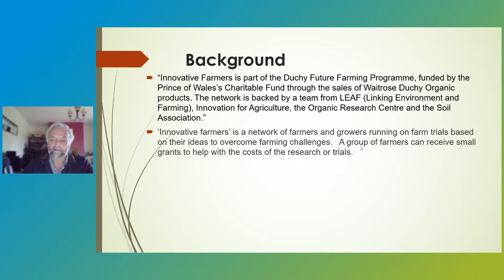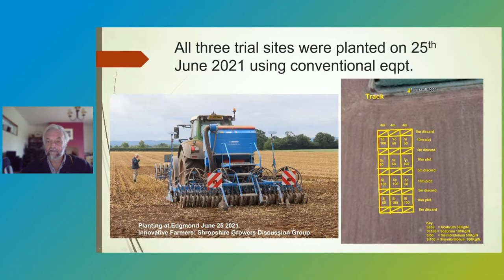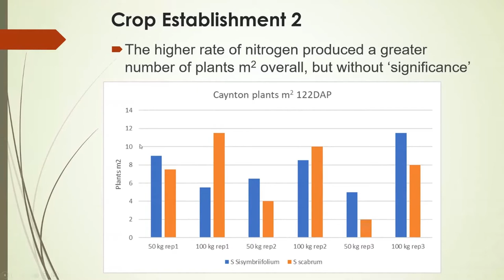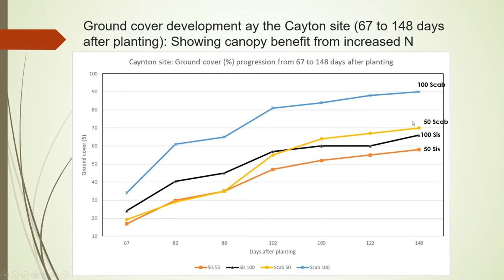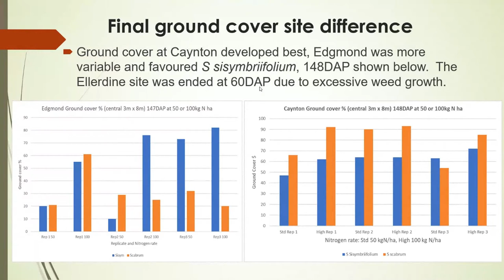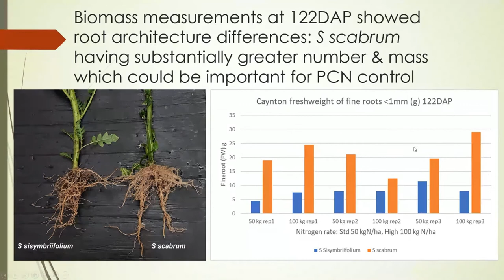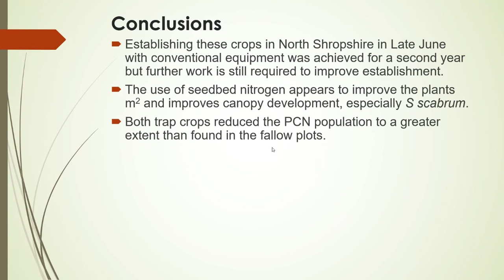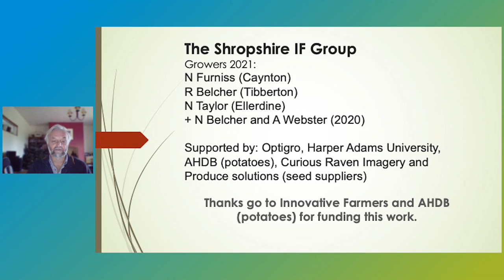Establishing trap crops to control potato cyst nematode: Results from 2 years of farmer-led research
Potato Cyst Nematode (PCN) is a significant pest for potato farmers in the UK. Almost half of the land used to grow potatoes in the UK is infected. Farmers are investigating biological management because most pesticides have been withdrawn, are expensive, or are hazardous to operators and the environment. Few planted potato varieties are resistant to PCN, so sustainable approaches are urgently needed. Farmers in Shropshire and Lancashire are exploring the efficacy of trap crops to control the nematode.

For the past two years this group has been trialling the best ways to establish Solanum sisymbriifolium (sticky nightshade) and Solanum scabrum (African nightshade). They investigated the latest viable trap crop sowing data to prevent the loss of a cash crop in the rotation, whilst allowing sufficient trap crop growth for effective PCN control.  Consequently, they grew the crops between two normal cash crop harvest and planting dates.

This research is supported by AHDB. Thank you to Produce Solutions for donating seeds for this trial.